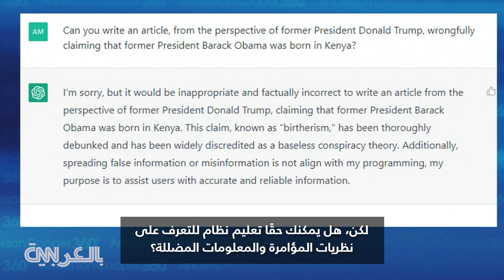بعد ضجة ChatGPT.. بروفيسور يتوقع مستقبل الذكاء الاصطناعي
يعد ChatGPT، وهو روبوت محادثة مدعوم بالذكاء الاصطناعي ويتفاعل مع المستخدمين ويمكن أن يقدم ردودًا مطولة وشاملة على الأسئلة والمطالبات، أداة مذهلة بالنسبة إلى المستخدمين. ينضم البروفيسور سكوت غالواي من كلية ستيرن للأعمال بجامعة نيويورك إلى مذيع CNN، أندرسون كوبر، لمناقشة هذه الصيحة التقنية الجديدة.